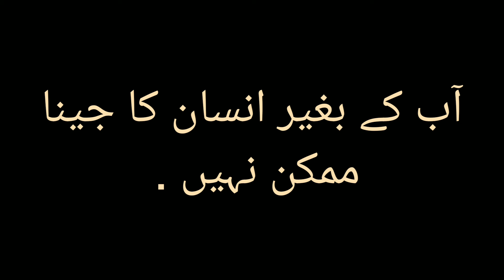Urdu word Aab (آب) meaning and sentence in urdu | Allah Hu Akber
Learn meanings in our you tube channel
Allah Hu Akber